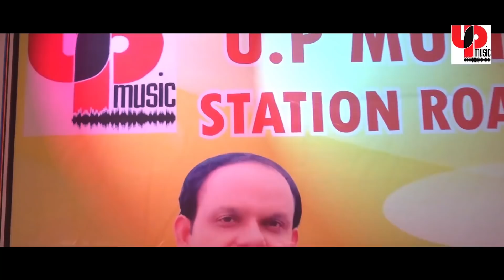Priti Pal ने कहा चुल्हा पर बनी न भोजनवा तब क्या हुआ देखे - Bhojpuri Video Song 2019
Upmusicofficialbirha Priti Pal का जबरदस्त विडियो - चुल्हा पर बनी न भोजनवा - Bhojouri Video Song 2019